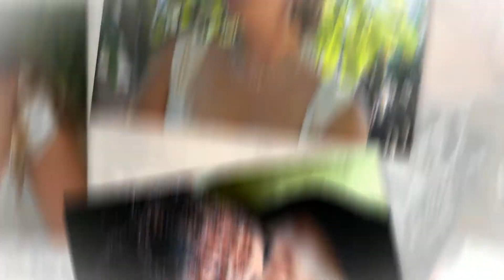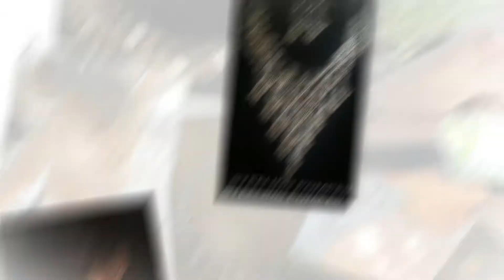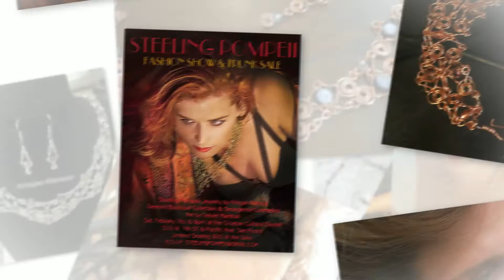SteelingPompeiiFashionShowLoop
13 minute "Video Loop" of Steeling Pompeii Jewelry for Display at Fashion Show 2015.